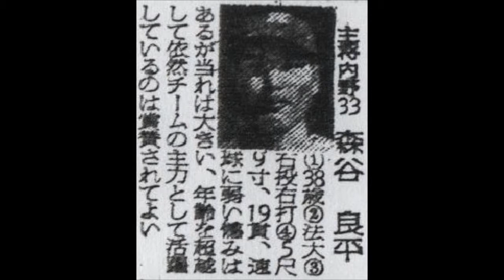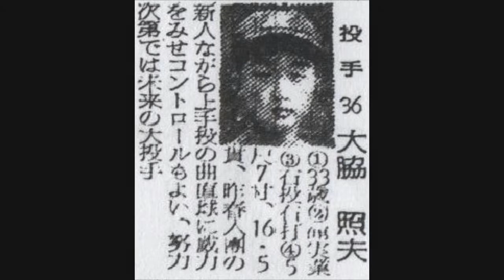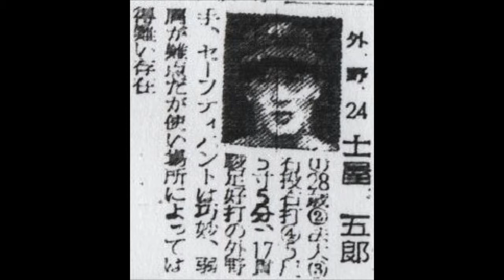1953年 国鉄スワローズ【選手名鑑】